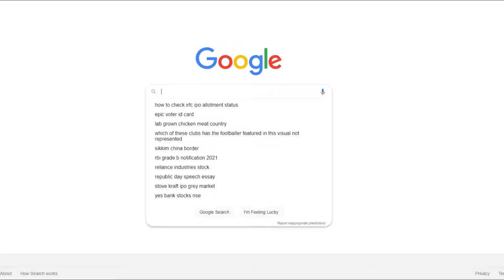Sports Secretary | Student Council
Hello Friends,

Got game? Lets see how you do it and they’ll be here to manage the rest ⛹️⛹️

They lead, win and play every game with utmost dedication 🥰

INTRODUCING TO YOU YADNEYA NAIK AND SHRAVAN SHETTY, OUR SPORTS SECRETARIES OF STUDENT COUNCIL 20-21 ✨